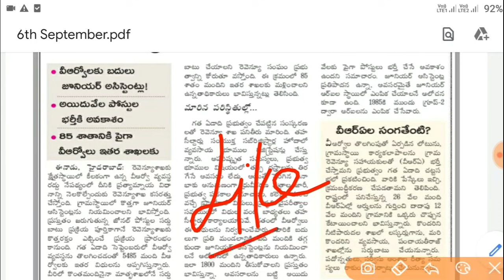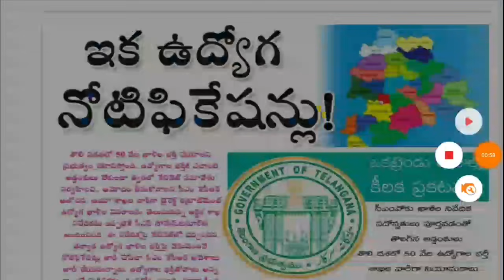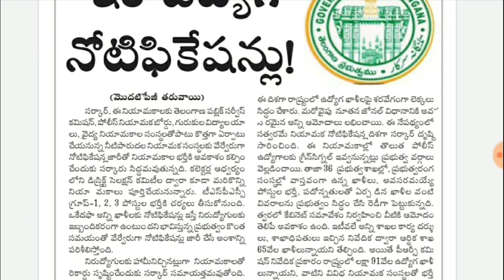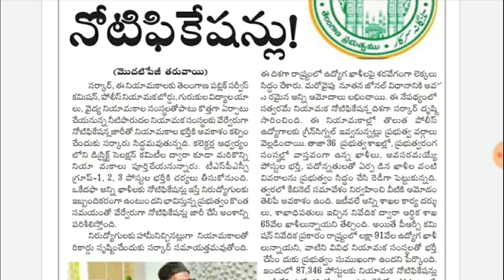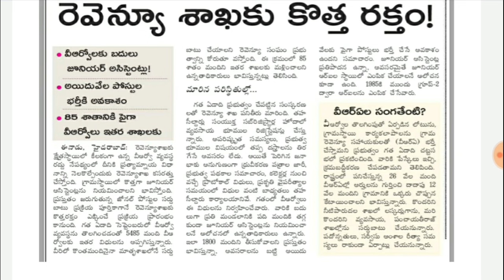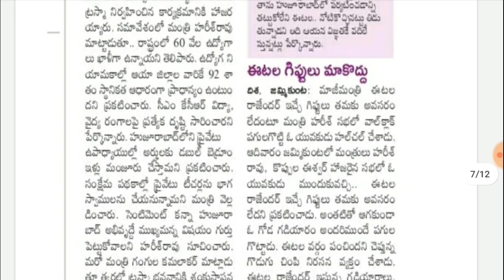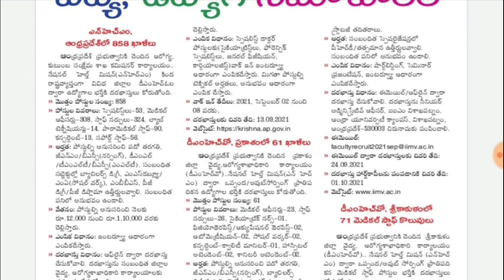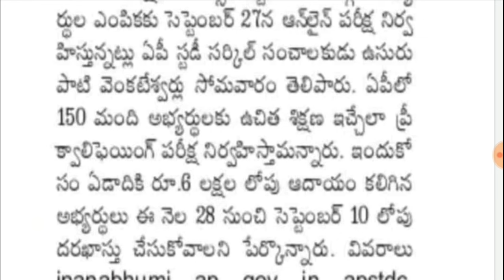ఇక 50వేల ఉద్యోగ నియామకాలు || VRO ల స్థానంలో 5000 విలేజ్ అసిస్టెంట్స్ నియామకాలు || Jobs In Telugu